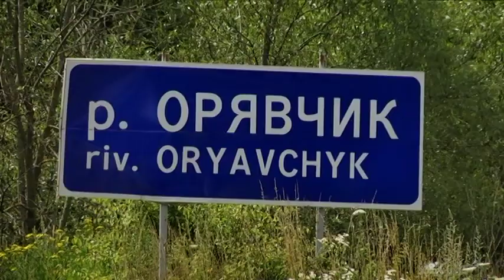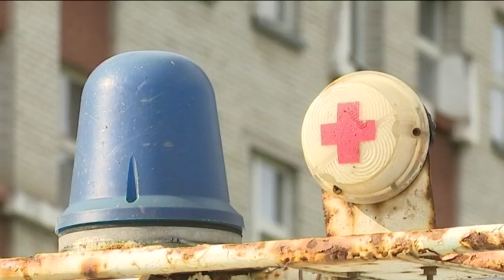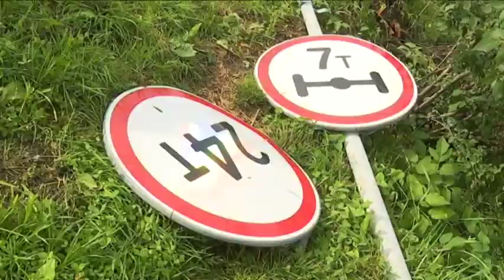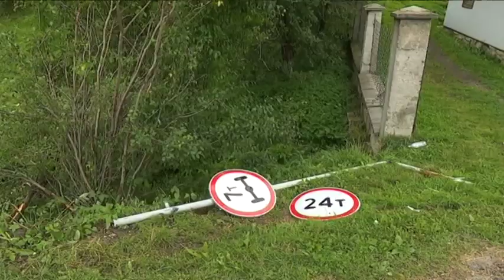На зупинці біля траси Київ-Чоп мікроавтобус збив жінку з дітьми: є загиблі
Траса Київ-Чоп. Жінка разом із доньками поверталася додому та чекали на автобус. У цей час на них налітає мікроавтобус. Дівчата були у свідомості, а жінка вже не відповідала і загинула в лікарні. Менша донька у важкому стані.